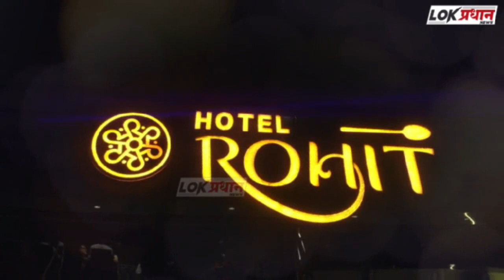मतांसाठी पवारांकडून राजकारण केल जात आहे - गोपीचंद पडळकर